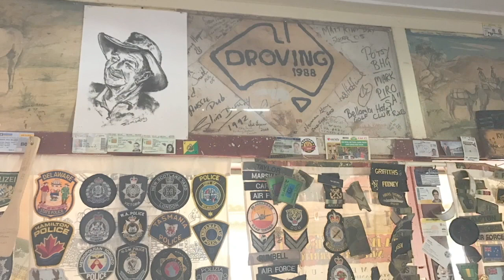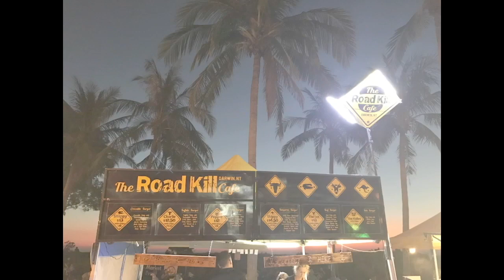Land Down Under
A trip to the NT
(written by Colin Hay & Ron Strykert)